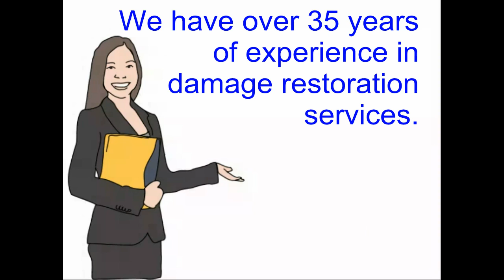Miami Dade County Water Damage Restoration Services - Serving Dade, Broward and Palm Beach Counties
0:08  Your needs when you home or business is flooded.
0:19  Concerns over structural and mold damage due to floods
0:27  Leave your water damage concerns to us.
0:29  We have over 35 years of experience with damage restoration cleanup
0:37  We are available 24/7
0:40  We respond in 45 minutes
0:45  We provide FREE onsite damage assessment
0:50  We are fully equipped with trucks and technology to handle any damage cleanup.
0:54  We can work directly with your insurance company.
0:59  How to contact us for a free estimate.
1:15  South Florida areas served and types of services provided.

Call us first.  You want to get the water damaged area cleaned up as soon as possible. You want the job completed quickly, by competent and qualified restoration technicians and at a fair price. Call us first.
You want the damage cleaned up before further structural damage and mold sets in. Leave your water damage clean up to us. We have over 35 years of experience in damage restoration services. We can handle your water issues.
We are available 24/7 for immediate response, we boast a 45 minute response time and provide a FREE damage assessment onsite by certified and professional cleanup technicians. We have fully loaded trucks equipped to immediate drying, cleanup and repair. We offer affordable pricing and can directly bill your insurance companies.

All of our Water, Fire and Smoke damage restoration videos can be viewed on our channel